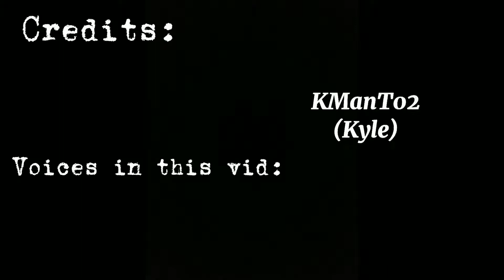~.:+| BeeShroomSMP ~ Official Trailer |+:.~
Something new is coming soon...